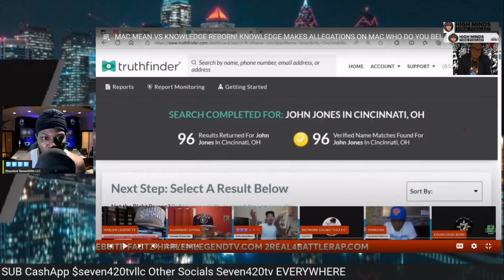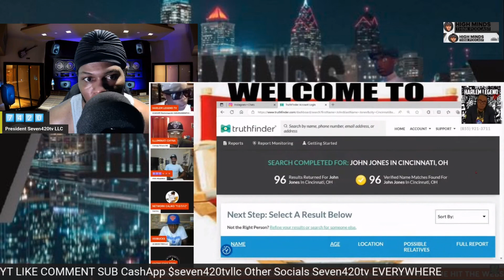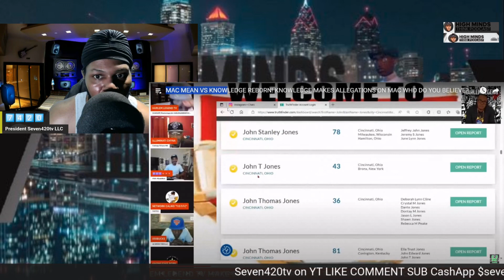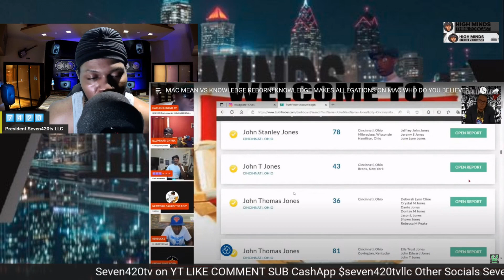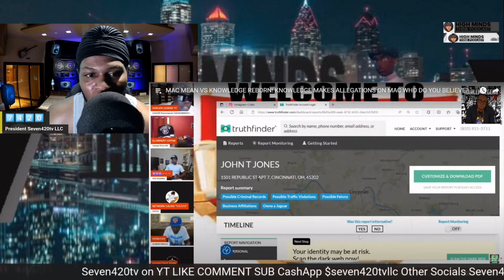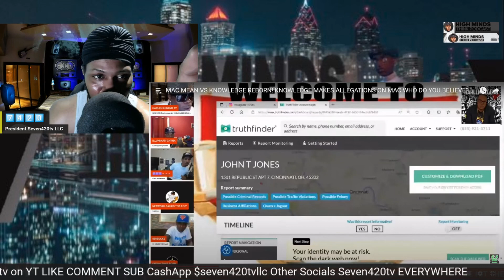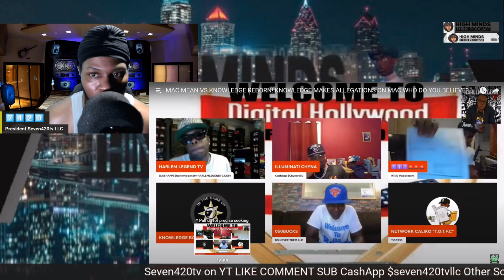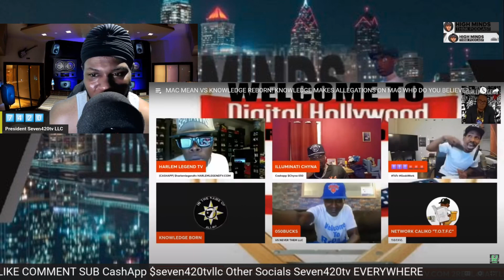Well @kingofreceipts2.029 gets up on #050 panel and looked goofy❗️@MACMEANTRUESTORY head 🆙 💪🏾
P.S.A THERE ARE MANY MORE  THAT WILL BE EXPOSED AS THE SERIES. LIVES❕ ➕RECORDINGS❕ YOU  👀➕👂🏿🦻🏿❗